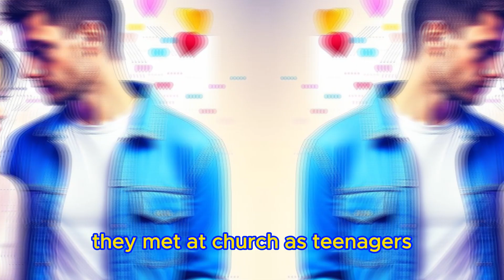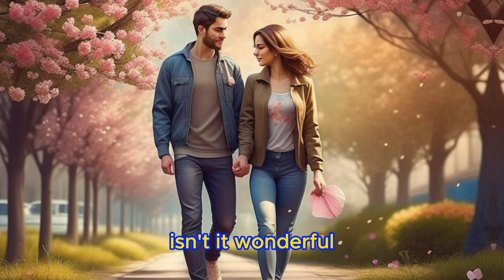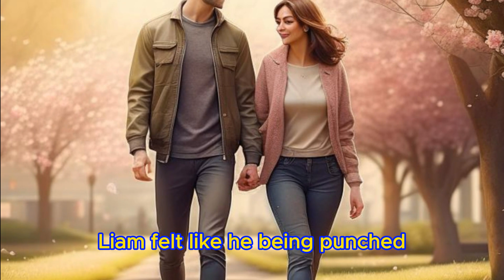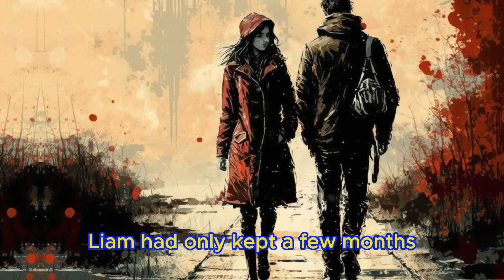📕Cheating Wife Was Stunned🔥Brilliant Plan for Real Revenge in Action🎧Reddit Revenge Stories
Huge inheritance, real estate investment, Money luxury, audio story